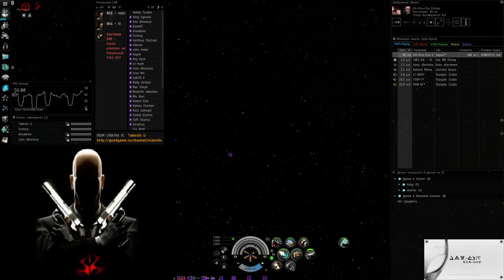FC Takeshi Li Kill Archon